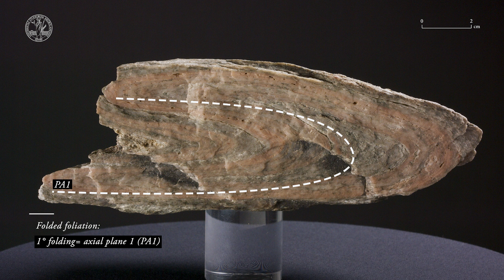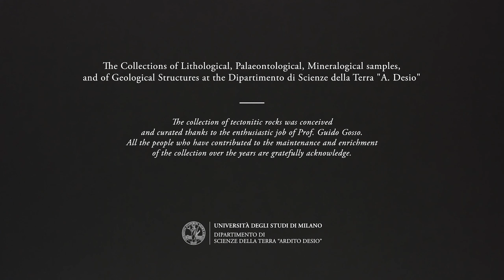MICASCHIST - SCISTI DI EDOLO - OROBIC ALPS